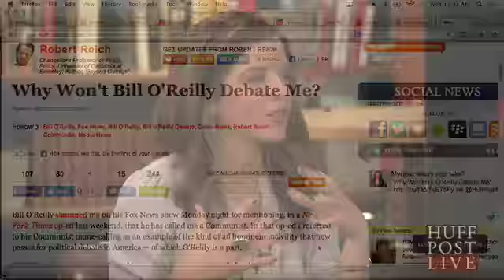Robert Reich To Bill O'Reilly: 'Be A Man' | HPL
Robert Reich joins HuffPost Live to defend himself against Bill O'Reilly's "commie" comments and to challenge O'Reilly to a civil debate.